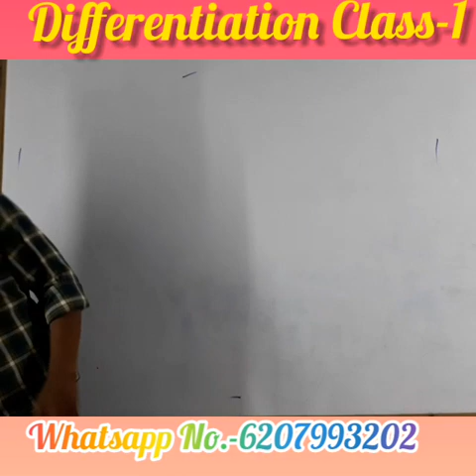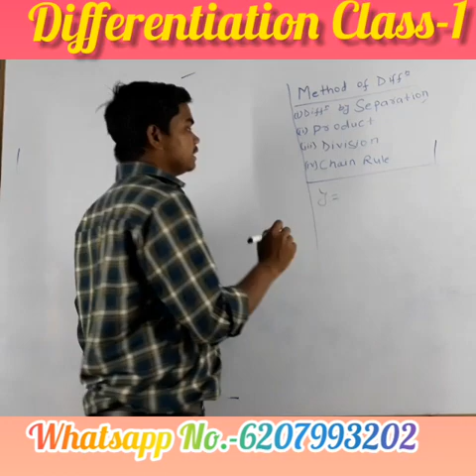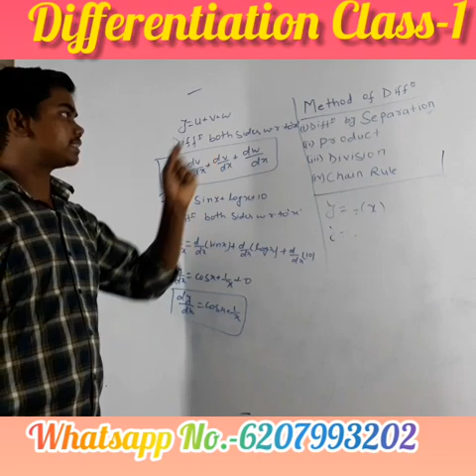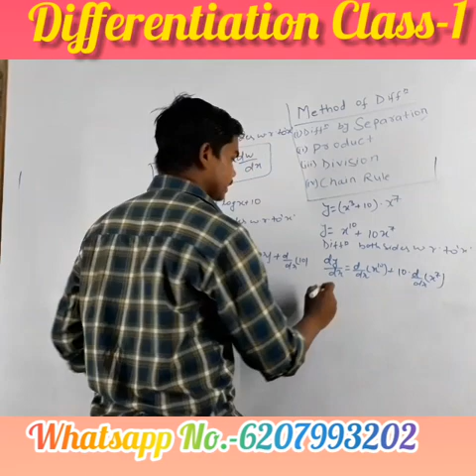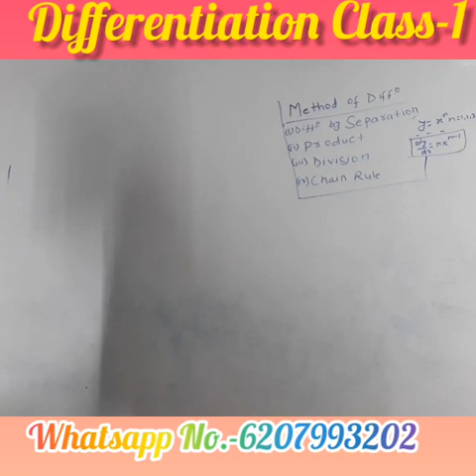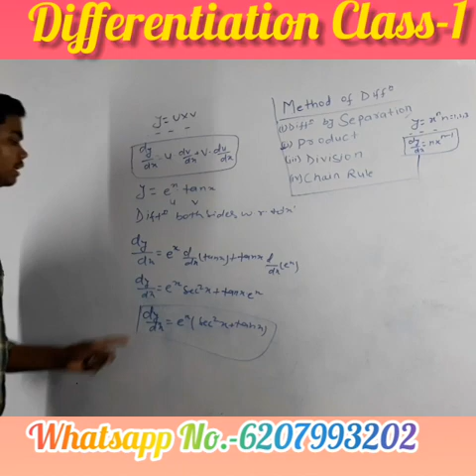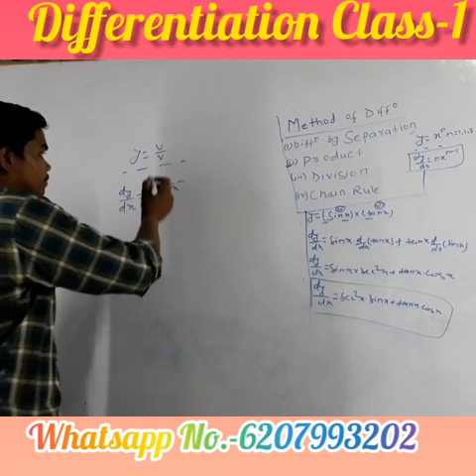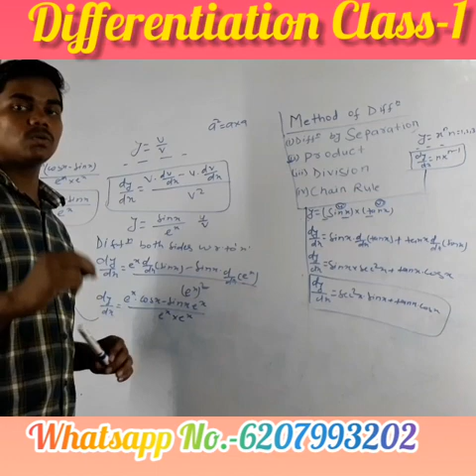LECTURE - 1 | DIFFERENTIATION from basic concept | jac/bihar/cbse board |RS AGGARWAL | Sandip Sir